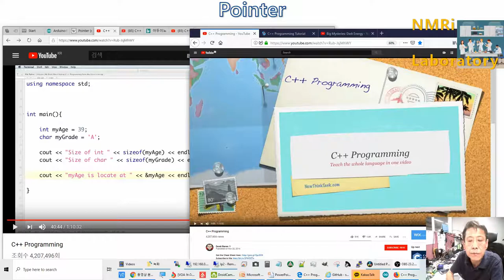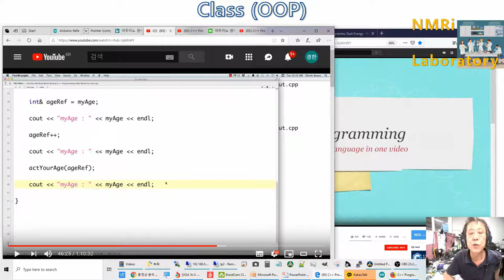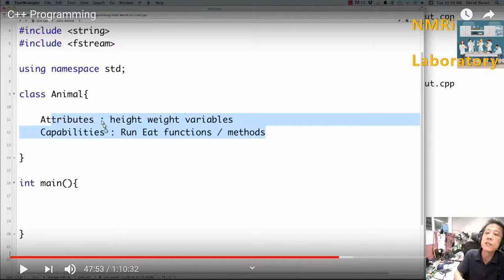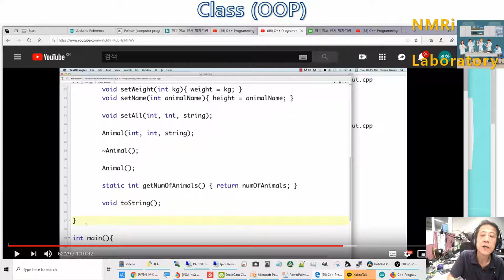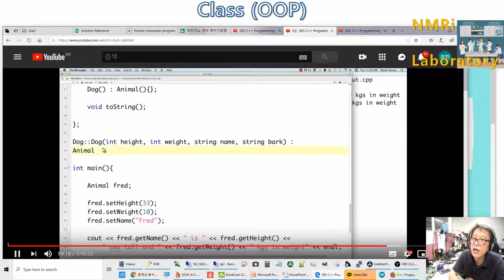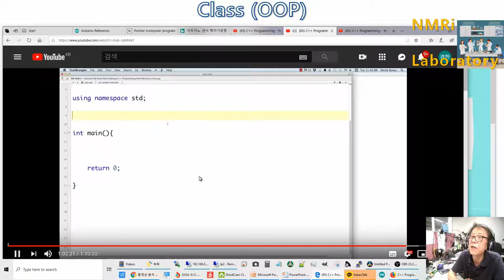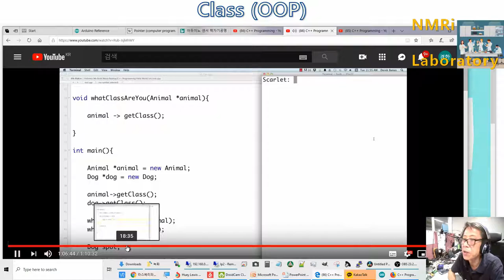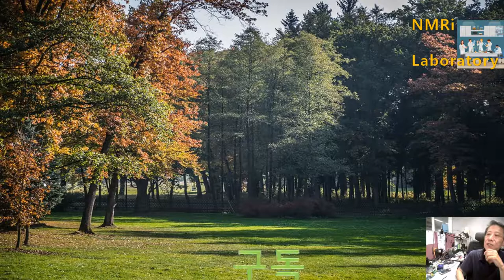아두이노 웹 핵자기공명기 (라스베리 NMR 48th) - 아두이노 OOP. DarkMatter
라스베리 웹 핵자기공명기 48째 영상입니다. 아두이노  OOP, Dark Matter
  아두이노를 최대한 NMR에 적용하고, MRI적용도  해보려고 합니다.